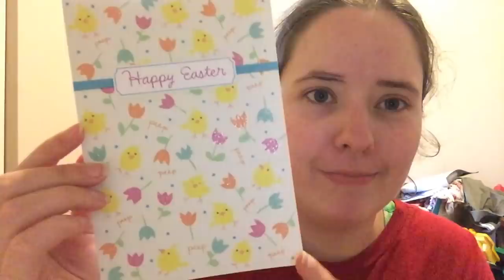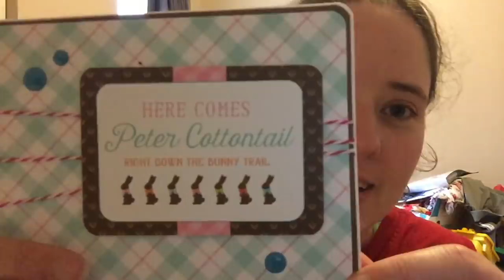No Catchy Name #78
FOs